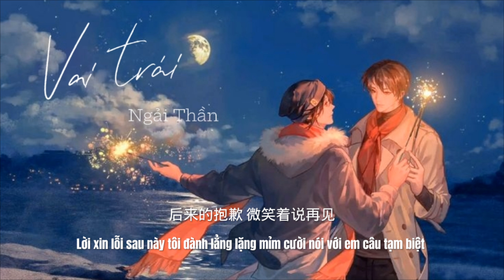(vietsub) Vai trái - Ngải Thần / 左肩 - 艾辰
作词：安苏羽
作曲：安苏羽

🍀PINYIN
Dào dài de jìyì méi fàng wán
shíjiān yě jìngzhǐle xiǎngniàn
wǒ hàipà zài yě bùnéng jiàn
chóngdié de xiǎngniàn hái méiwán
ānjìng de wēnxízhe duìbái
nà yījù wǎn dào de yǒngyuǎn
nǐ bǎ yòushǒu fàng zài wǒ zuǒjiān
qīngshēng duì wǒ shuōle jù bàoqiàn
nǐ duì wǒ shuō dì nà yījù
ài nǐ huán yīzhí huídàng zài ěr biān
wǒ duì nǐ méiyǒu tài duō de bàoyuàn
zhǐshì qīwàng néng huí dào cóngqián
xièxiè nǐ gěi wǒ de yīqiè
wǒ quánbù dōu liúliàn
dào dài de jìyì chóngdié de sīliàn
hòulái de bàoqiàn wéixiàozhe shuō zàijiàn